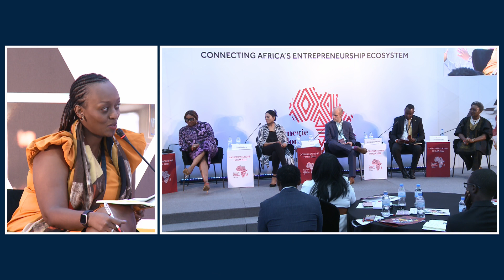Panel Discussion: Regional Insights - Lessons From Across Africa